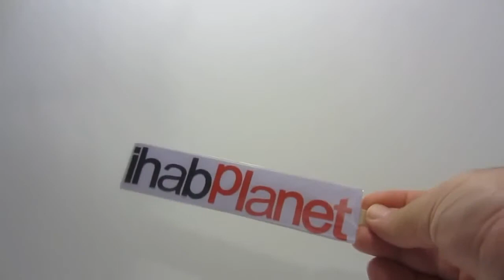اصنع محرك سريع جدا بسهولة من مسمار ومغناطيس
باسهل الادوات اصنع محرك بسيط وسريع جدا
بسمار
مغناطيس
وبطارية واحدة